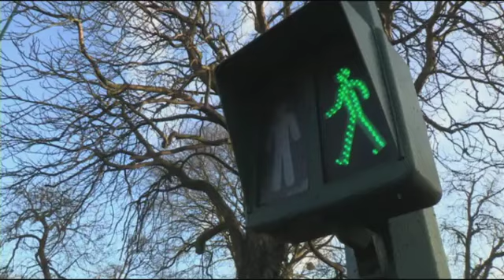EXTRAIT - Feu vert pour le cheval en ville - Equidia Life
Extrait exclusif "Feu vert pour le cheval en ville" diffusé sur  - Equidia Life

Sophie Thalmann part à la rencontre de passionnés qui ont décidé de réintégrer le cheval dans la ville. Focus sur la brigade équestre de la police nationale, zoom sur un élevage de chevaux hollandais et découverte de la voiture hippomobile.